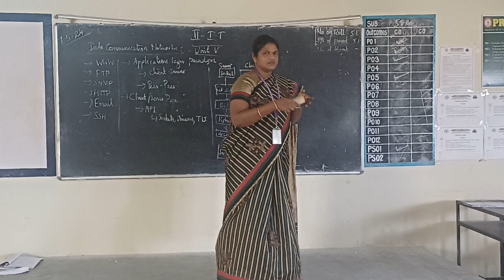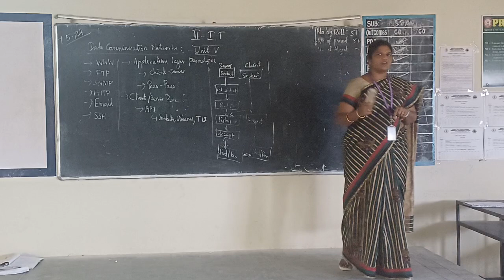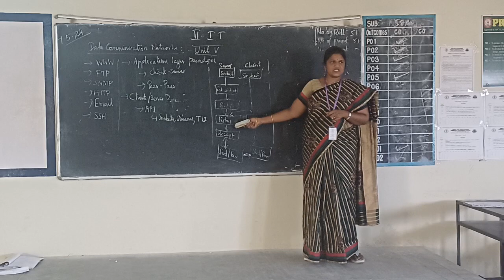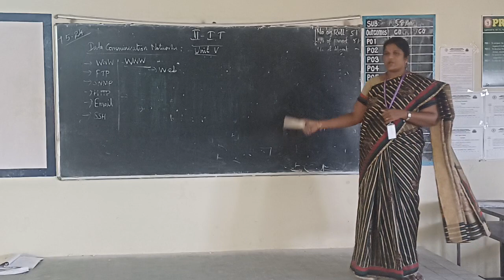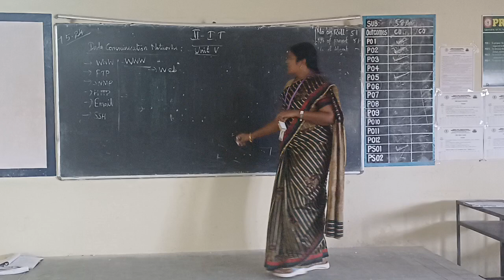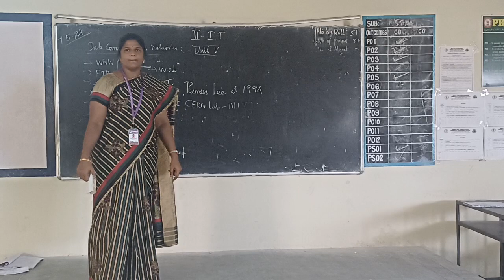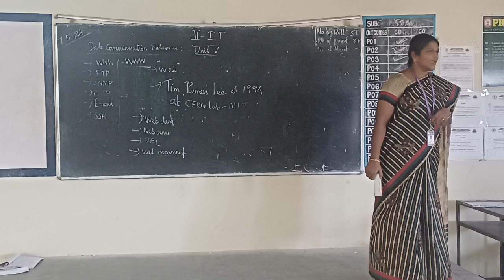II IT DCN Unit V Application layer II 07 05 24